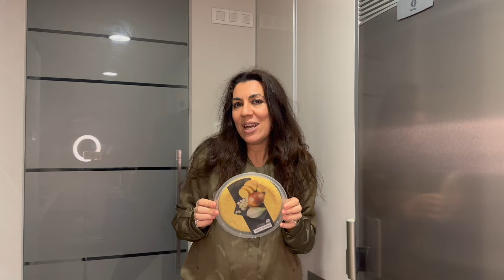Compra semanal MERCADONA por menos de 50 euros con productos que REPITO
En el vídeo de hoy, vengo con una compra semanal Mercadona por menos de 50 euros con productos que repito.

Como siempre, esta compra viene acompañada de precios y cantidades (incluso el precio al que sale el Kg), para que os sirva de guía de cara a vuestra propia compra semanal de productos en Mercadona.

¿Os apetece ver la Compra semanal MERCADONA por menos de 50 euros con productos que REPITO?

Os animo a ver el vídeo y a que me deis un ME GUSTA (si os gusta, claro ;).

COMPARTIDLO, COMENTAD...

¡MUY IMPORTANTE! ¡ACTIVAD LA CAMPANITA! Y ésta os avisará de próximos vídeos.

¡Muchas gracias por verme! ¡Muchas gracias por seguirme! :)